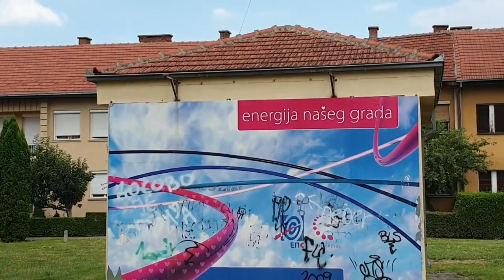Ulica Maksima Gorkog, 25.06.2019